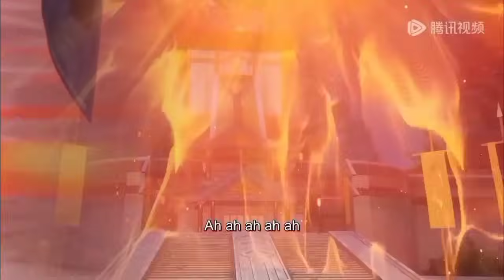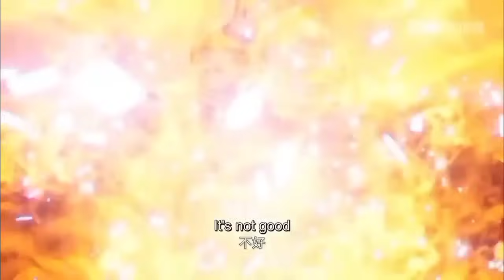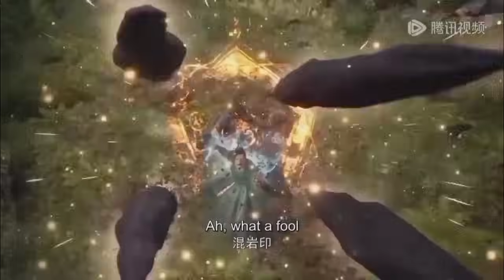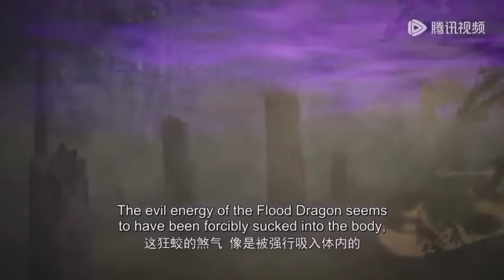thousands of year qi refiner episode 21-30 explained in Hindi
one hundred thousand years of Qi refining episode 21-30 explained in Hindi